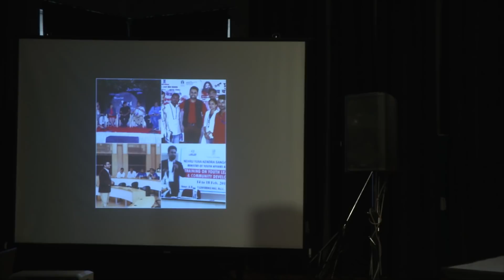From Spearmints to Spare Minting | Kunal Sarpal | TEDxFLAMEUniversity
When you see Kunal Sarpal walking around campus having intense discussions with his students in the library, café and dining hall, you can tell that there's something unique about him. His young dynamic energy is his strength. He is extremely relatable, with perfect comic timing.
He is the Founder Partner of his passion project, White Collar Legal LLP and is visiting faculty at TISS and FLAME University. He is an excellent public speaker, trainer, and consultant.
Reach him at When he is walking around campus having intense discussions with his students in the library, café and dining hall, you can tell that there's something unique about him. He is the Founder Partner of his passion project, White Collar Legal LLP and is visiting faculty at TISS and FLAME University. He is a public speaker, trainer and consultant. Mr. Sarpal’s LinkedIn page goes on for miles but the underlying factor in all his work is his competency and desire to make a difference. This talk was given at a TEDx event using the TED conference format but independently organized by a local community.